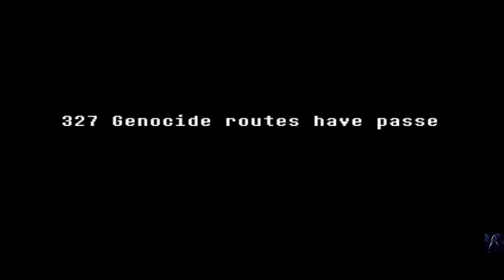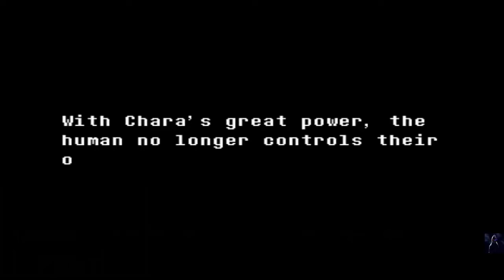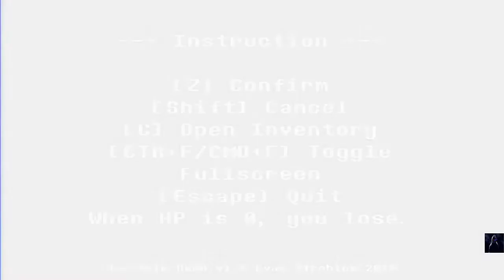Undertale: Dusttale su historia y su desarrollo como linea temporal